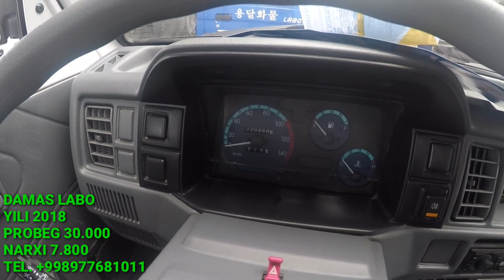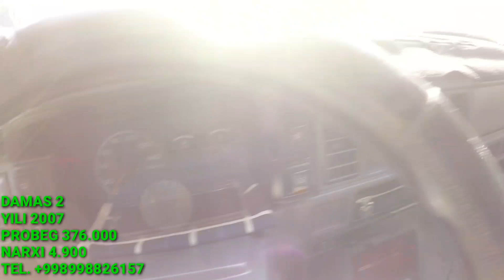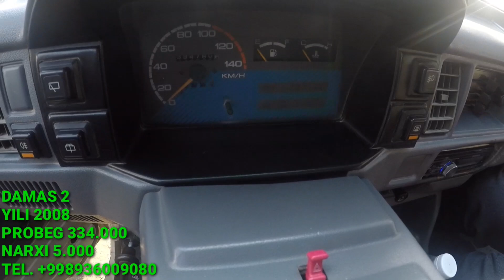ДАМАС ЛАБО ВА ДАМАС 1,2 НАРХЛАРИ СЕРГИЛИ